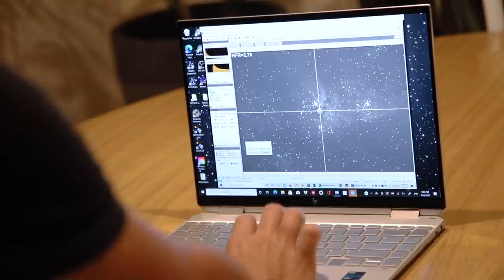Explaining Astrophotography to Rick from Polaris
Rick visits the Byron Bay Observatory to discuss the space metal project, share ideas and get a taste of space from the Easternmost Cape. Watch how the creative process unfolds after @intelanz provided an IntelEvo based @hpaustralia Spectre x360 to see what we can pull off or hammer on.

Polaris - Australian Metalcore Band  : @polarisaus_
Watch Rick’s perspective via his Instagram :
Rick Schneider : @rickschhh

EQUIPMENT LIST
Celestron 11" Edge HD Telescope

Sad Piano by MRTN
Cyberpunk Synthwave - Black Rainbows // by White Bat Audio
Masochist, Consume & Hypermania by Polaris
All other music by Dylan O'Donnell